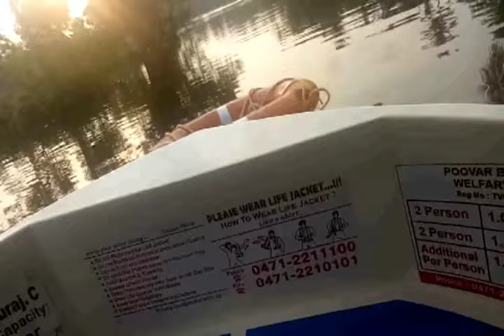POOVAR BACKWATER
POOVAR  BACKWATER:- The backwater of Kerala  have a unique ecosystem – freshwater from the rivers meets the seawater from the Arabian Sea in the backwaters in Kerala.
Houseboat Backwater Cruising has become one of the major attraction among tourists visiting Kerala.  Poovar honeymoon cruise and poovar bird watching cruise are famous in Backwater cruise in kerala.
Many  unique species of aquatic life including crabs, frogs and mudskippers, water birds such as terns, Kingfishers, darters and cormorants and animals such as otters and turtles live in and alongside the backwaters in Kerala.
Palm trees, pendants shrubs, various leafy plants and bushes grow alongside the Kerala backwaters, providing a green hue to the surrounding landscape.  You can see the amazing flora and fauna of the backwaters in Kerala, while on Kerala tours with Kerala Backwater.
By the Poovar Backwater cruise I collect many Amazing memories.